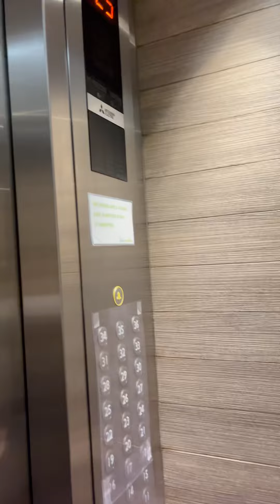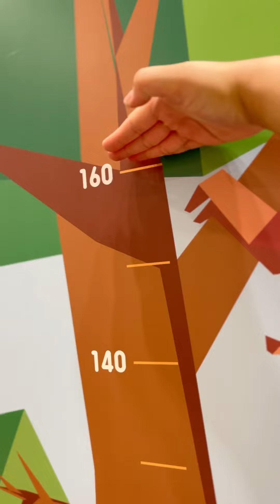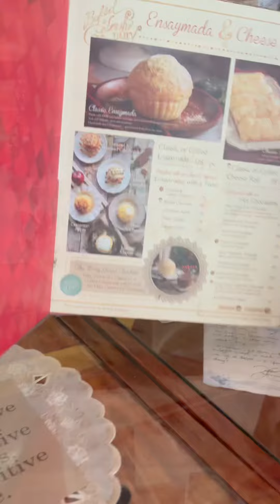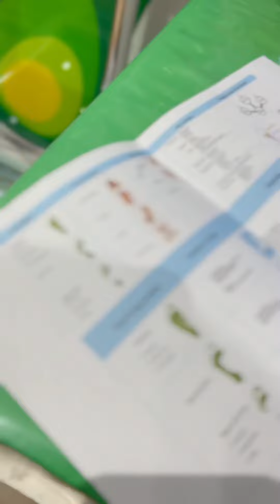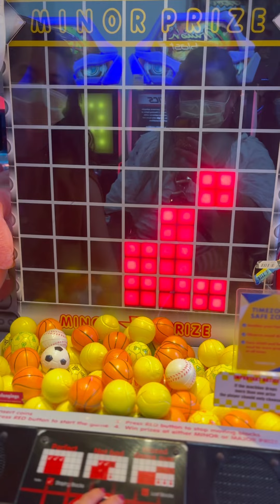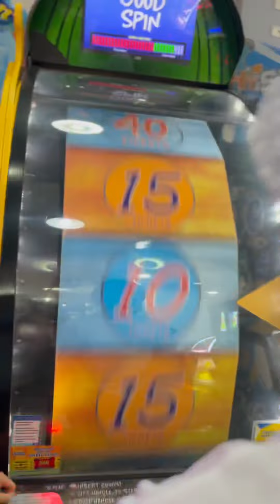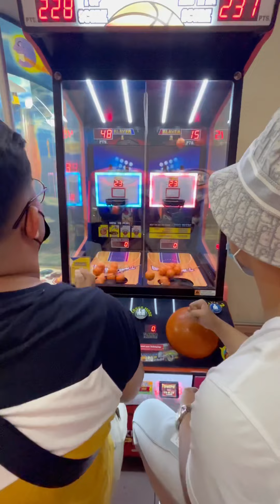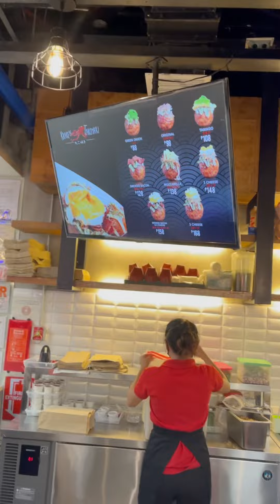Trip to Pinas: Day 1 | Bonding with Lolas and Gen Z cousins